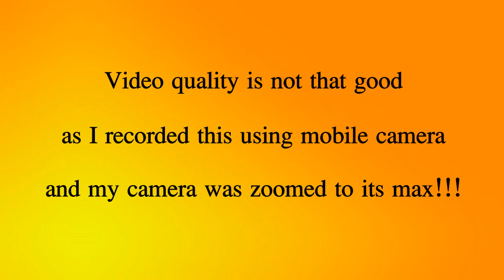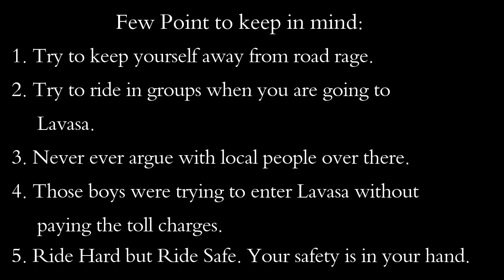Violence Caught on Cam | Rage at Lavasa | Pune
Those were caught trying to sneak into the Lavasa city without paying the hefty entry fees of INR 200. Later on they were taken inside the city for some legal actions.